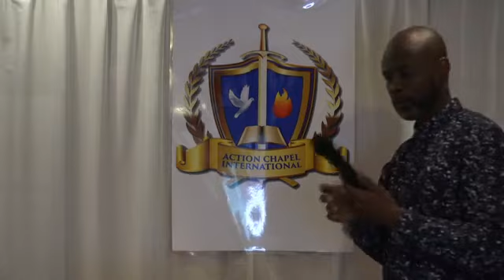There more to it | Pastor Charles Gyapong | Action Chapel Pennsylvania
Welcome to our Sunday LIVE Service led by our Senior Pastor, Charles Gyapong.
Join us for service every Thursday at 7 pm (EST) and Sunday at 11 am (EST)

Action Chapel Pennsylvania, located in Reading, PA is one of the branches under the leadership of Archbishop Nicholas Duncan-Williams, the general overseer of Action Chapel International and Bishop Dr. Kibby Otoo and First Lady Elsie Otoo, overseers of Action Chapel International, North America and the Caribbean’s. Our mission is to bring families back to God through strategic prayer.